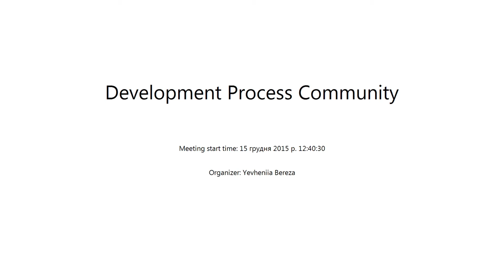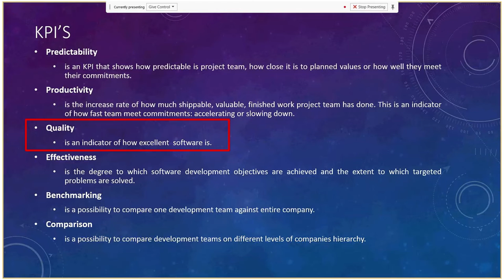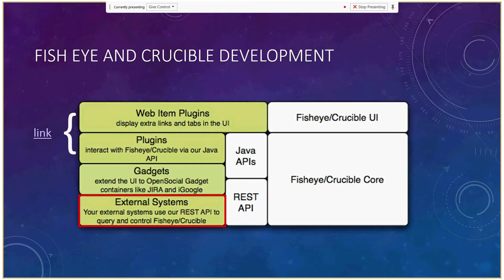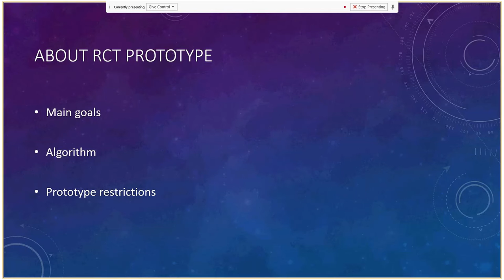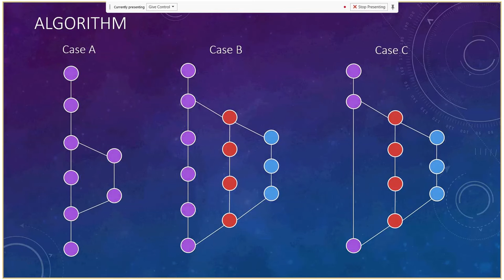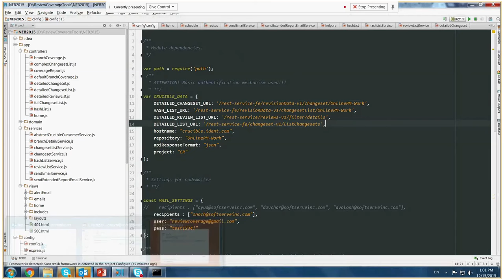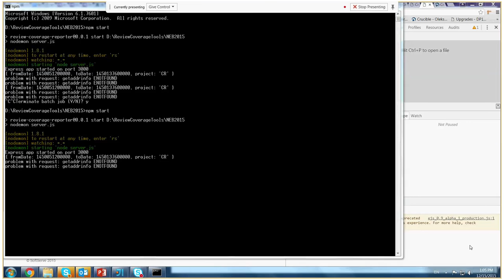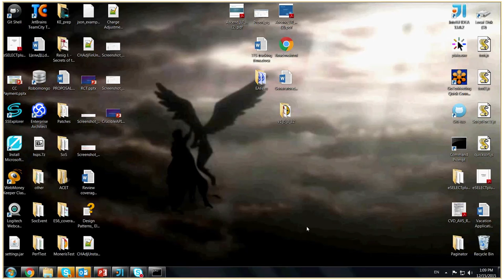Working with Crucible API by Oleksii Nochovnyi (Rus)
Whatever gets measured gets optimized - is the slogan for improving the quality of software products.
So to improve product quality it would be perfect to create a tool that giving us possibility